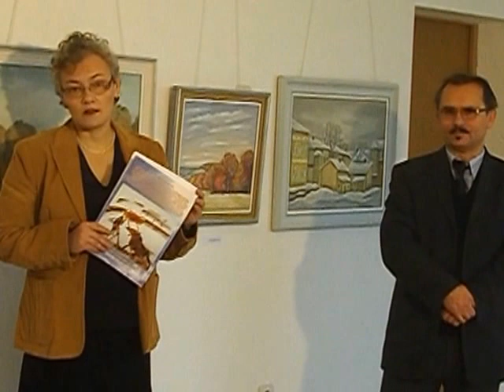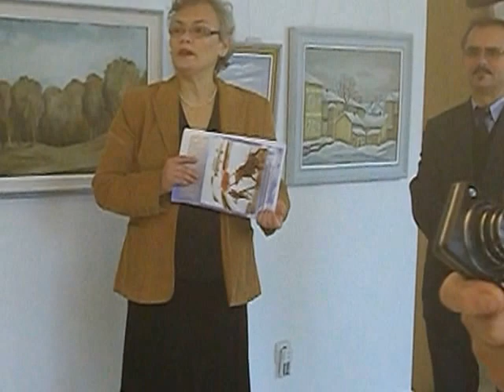Expozitia ,, SALONUL DE TOAMNA", Galeriile ,,St. Luchian", Botosani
Film realizat de Viorica Hrustovici
Uniunea Artistilor Plastici, Surcusala Botosani si Muzeul Botosani au organizat  in perioada 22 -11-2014. expozitia ,, Salonul de Toamnă" la Galeriile de Artă ,, Ştefan Luchian", Botoşani. Curator expoziţie:Florin Prodan, Prezintă: muzeograf : Ana Florescu, Sponsori: Asociaţia ,, Iniţiative Botoşănene". In expoziţie sunt lucrările artiştilor: Marcel Alexa, Gh Huivan, Liviu Şoptelea, Ada Şuster. George Şpaiuc, Florin Grosu şi alţi.